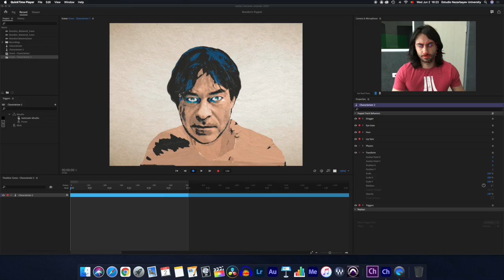Innovative Teaching in Higher Education with Dr. Tom Vinaimont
Dr. Vinaimont talks about the project that led to the Innovative Teaching Award and the experience working with Ricardo Bragança on this award winning project.